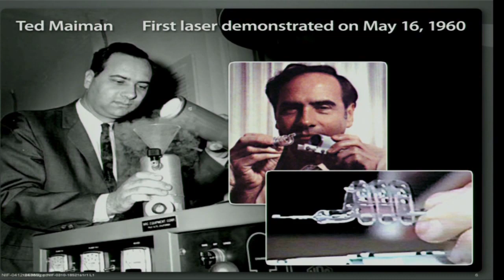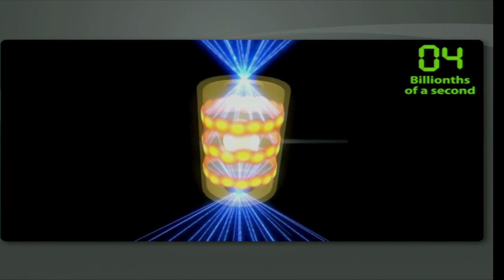Lasers to Nuclear Fusion Energy: Implementing a 50-Year-Old Idea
Best of FORA.tv 2012 Technology -- Ed Moses demonstrates how Lawrence Livermore Lab is nearing successful experiments in nuclear fusion that could fundamentally change how societies generate power.